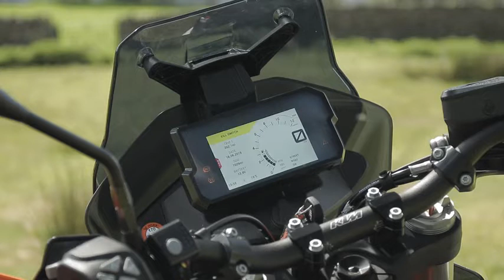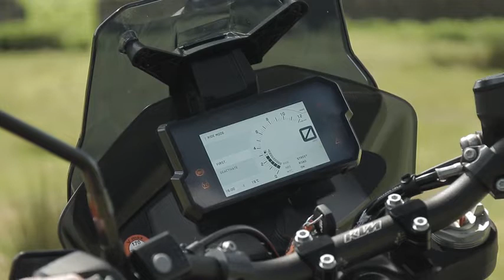KTM 790 Adventure R review by KNOX